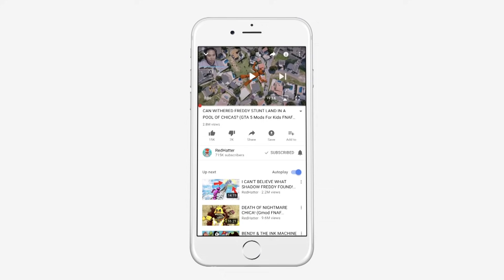CHRISTMAS ANIMATRONICS LOST AT SEA! (GTA 5 Mods FNAF RedHatter)